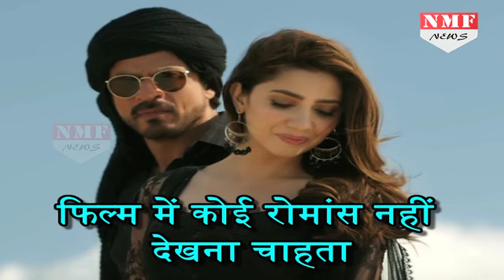Action और Romance का Confusion, Flop हो सकती है Shahrukh की Raees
The most awaited movie of 2017, Raees has already won the hearts of SRK fans. However it is presumed that the movie might not go well in the Box Office because of the confusion it has created between romance and action.